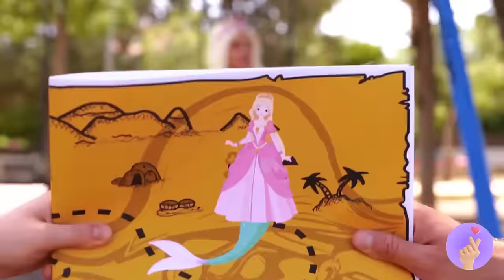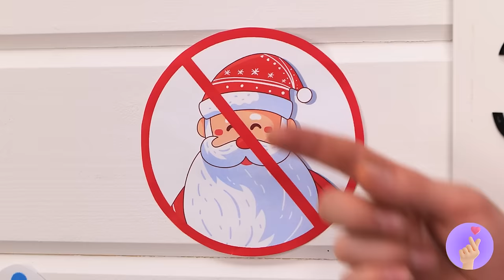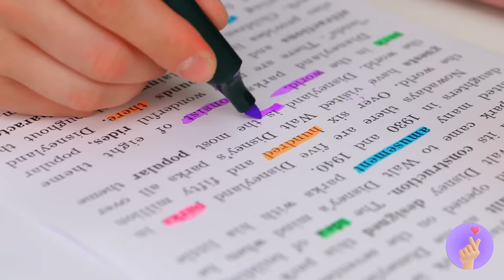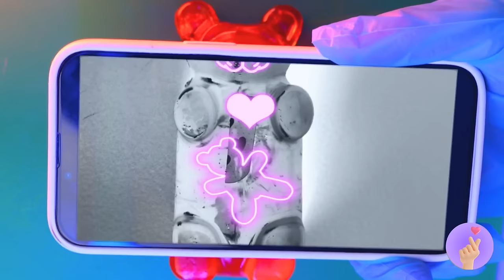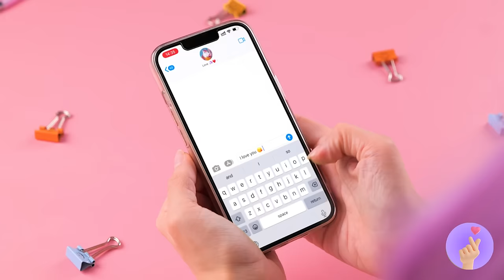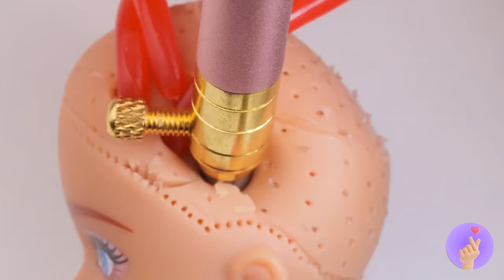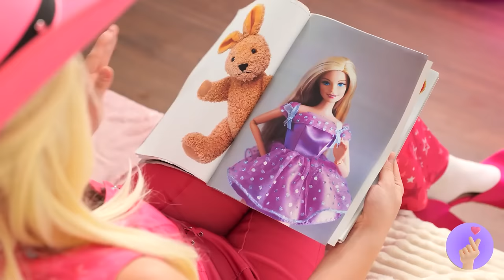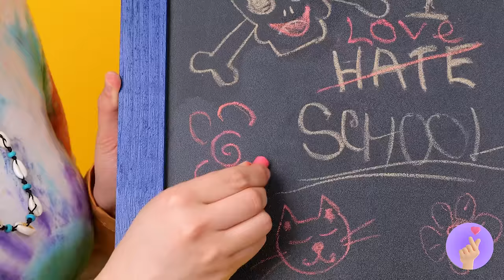Super Mario Shares His Parenting Tips And Tricks 🍄🎮 *Cool Gadgets and Fun Hacks For Parents*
Join us as we embark on an adventure with everyone's favorite plumber-turned-parenting guru, Super Mario, revealing cool gadgets and fun hacks to make the journey of parenthood a bit more magical! 👨‍👩‍👧‍👦🌟

👨‍👦‍👦 Step into the Mushroom Kingdom as Super Mario shares his invaluable Parenting Tips And Tricks. From navigating tricky levels to defeating challenging foes, Mario's wisdom extends beyond the game screen, offering timeless advice for raising happy, healthy little plumbers! 🔧💡

🛠️👶 Explore a treasure trove of Cool Gadgets designed to simplify the parenting experience. From high-tech baby monitors to innovative feeding solutions, these gadgets are the power-ups every parent needs to conquer the challenges of childcare with ease and confidence! 🚀🍼

👨‍👩‍👧‍👦 Uncover a plethora of Fun Hacks For Parents that add an extra dash of magic to everyday moments. From DIY crafts to imaginative games, these hacks transform mundane tasks into exciting adventures, fostering creativity, connection, and laughter in the family! 🎨🎲

But the parenting adventure is just beginning! Share the video with fellow parents who could use some cool gadgets and fun hacks in their parenting arsenal! 🎮👶